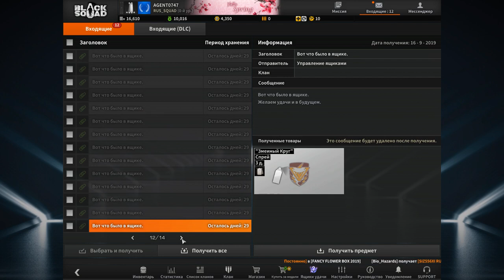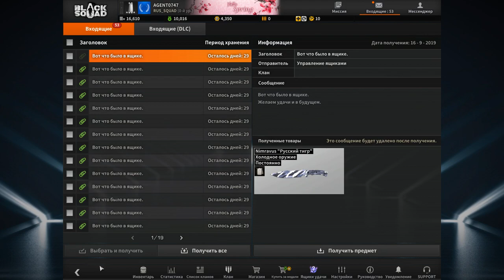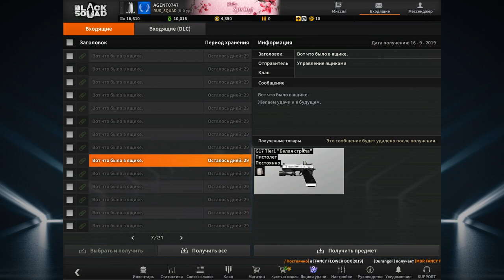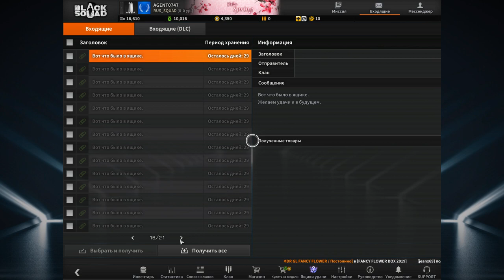Большое открытие кейсов в Black Squad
И вот я снова решил пооткрывать кейсы. В этот раз мне не повезло. В прошлый раз у меня было не так много ключей, и не так много золота. Но дроп был очень хороший. А в этот раз. было много ключей, много золота, но. Вообщем смотрите сами...
Было открыто:
15 летних кейсов
2 кейса китайского нового года
180 золотых кейсов удачи
87 кейсов весенние каникулы
9 обычных ящиков за ключи
итого: 293 открытых ящика
Ценного выпало только 3 штуки.